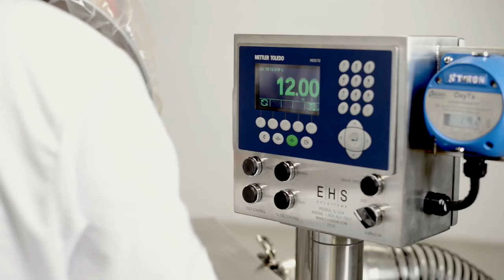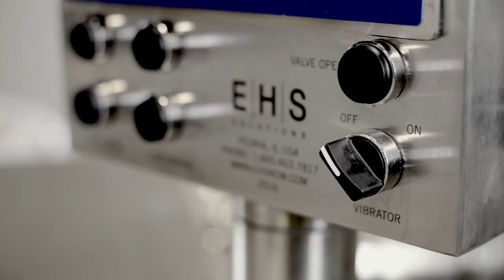Vacuum Conveyance Material Transfer Station